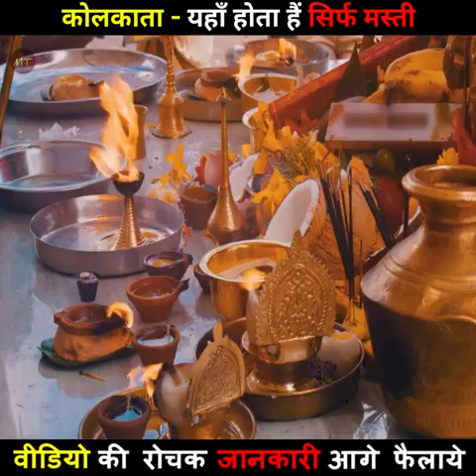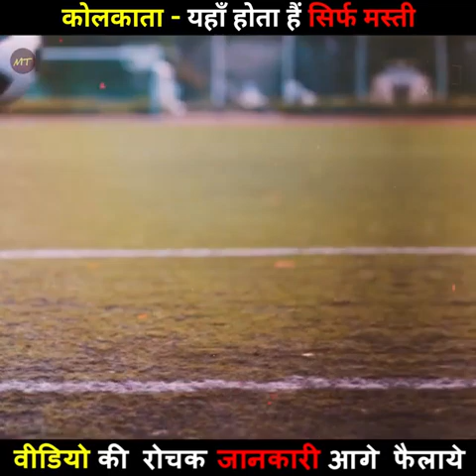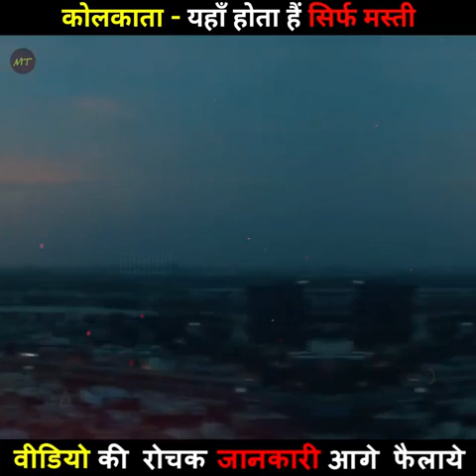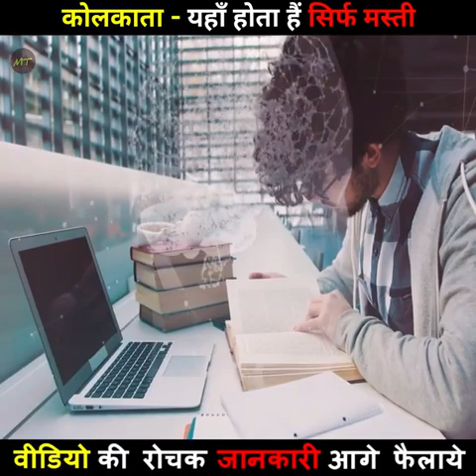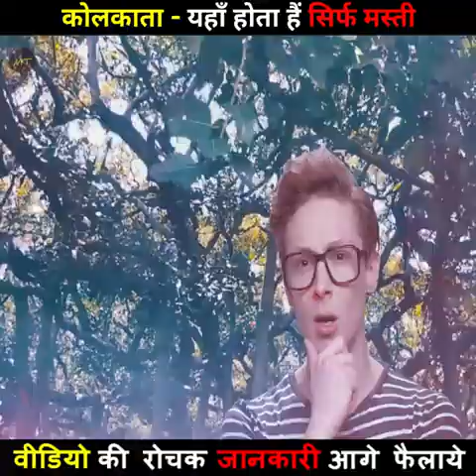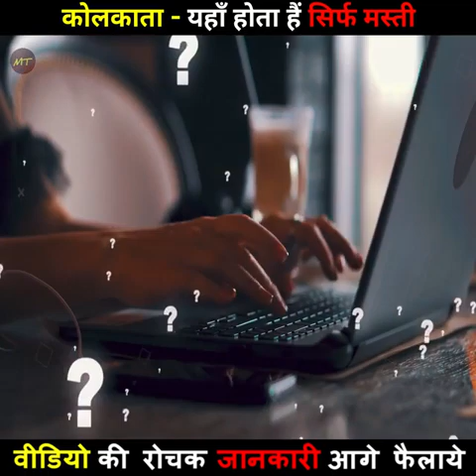Kolkata - City Of Joy ।। An Untold story ।।